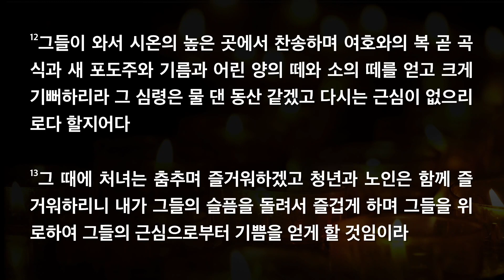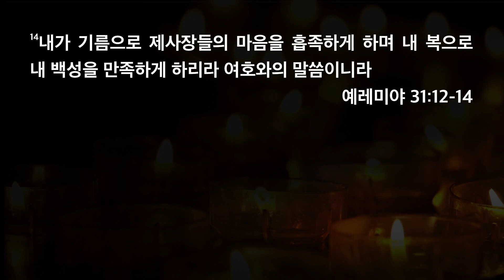[한빛감리교회] 210617_새벽기도회 설교_여호와의 복_예레미야 31장 12-14절_백용현 담임목사